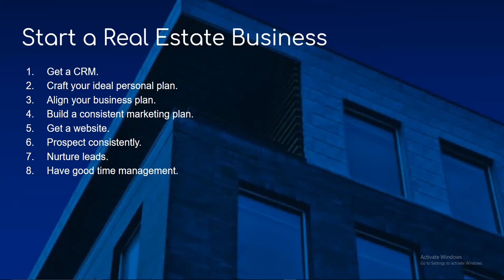4 - How to Start a Real Estate Business? - Mahmoud qolqala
How to Start a Real Estate Business?
Get a CRM.
Craft your ideal personal plan.
Align your business plan.
Build a consistent marketing plan.
Get a website.
Prospect consistently.
Nurture leads.
Have good time management.